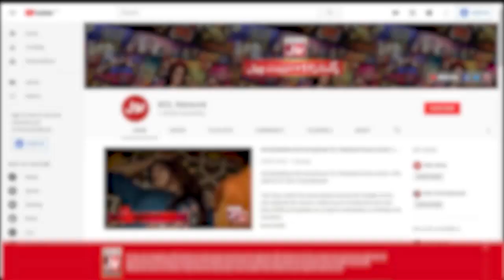Sahir Lodhi Reading Poetry In Live Show | Pakistani TikTokers | Game Show Pakistani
Sahir Lodhi Reading Poetry In Live Show | Pakistani TikTokers | Game Show Pakistani | Sahir Lodhi Show

Sahir Lodhi Reading Beautiful Poetry In Live Show